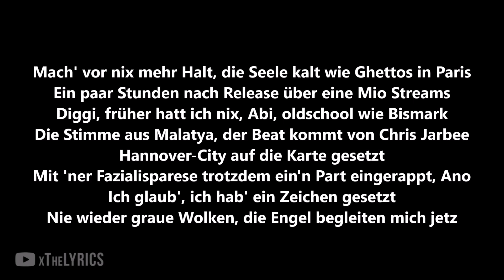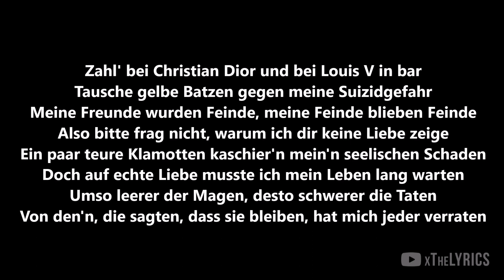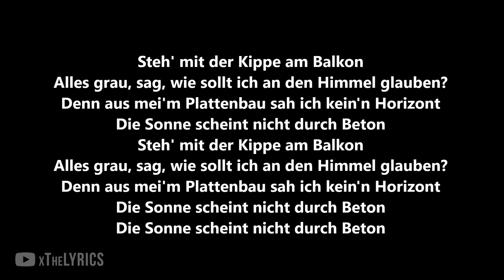ANONYM x BOJAN - BETON [Lyrics]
ANONYM X BOJAN - BETON (prod. by Chris Jarbee)

Song: ANONYM x BOJAN - BETON [Lyrics]